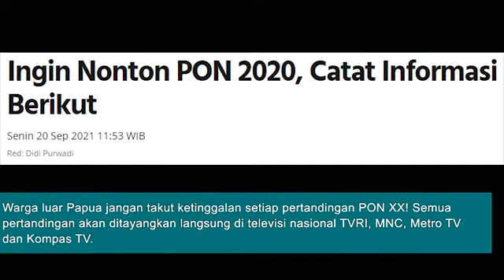PON XX Sudah dimulai